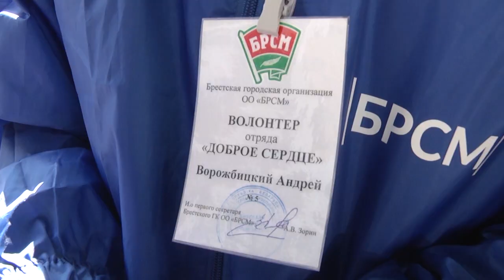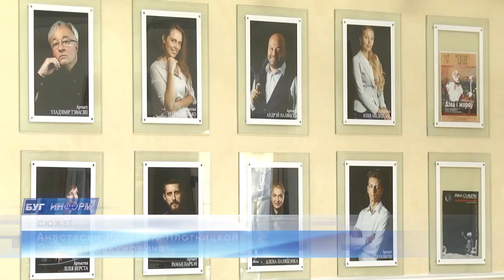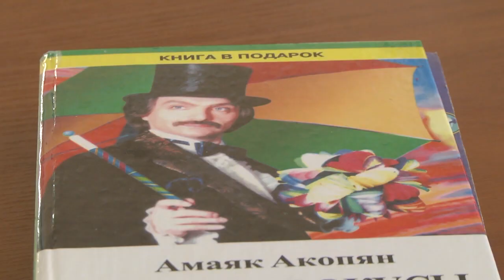2020-03-28 г. Брест. Итоги недели. Новости на Буг-ТВ.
Новый вид застройки в г. Бресте  - таунхаусы. Журналист А. Ноздрин-Плотницкая. Оператор А. Воронин. Э. Бакунович
Освоение Набережной Ф. Скорины - продолжение. Журналист В. Нечаева. Оператор А. Воронин
Очистные сооружения  ГП «Брестводоканал»: засоры канализации. Журналист В. Нечаева. Оператор А. Воронин
Коронавирус : факты и цифры. Журналист И. Кузьмич. Оператор Э. Бакунович
Всемирный День театра. Журналист А. Ноздрин-Плотницкая. Оператор Э. Бакунович. А. Воронин
Портретная зарисовка: фокусник-иллюзионист С. Полячук. Журналист А. Ноздрин-Плотницкая. Оператор А. Воронин